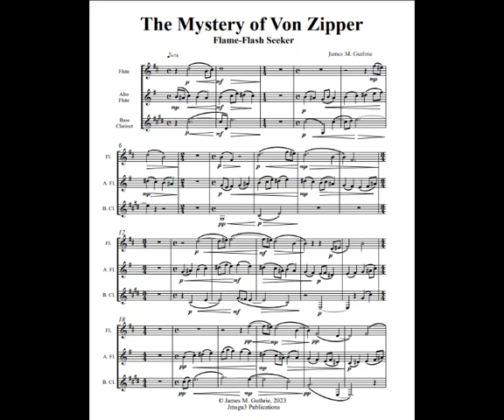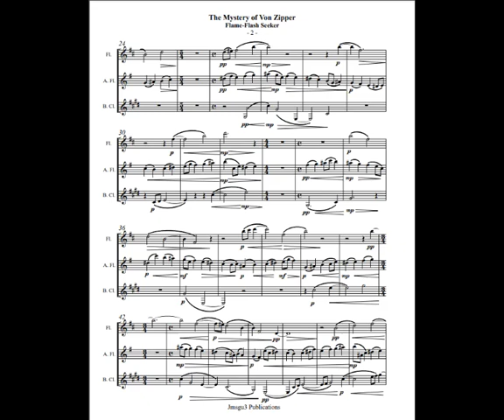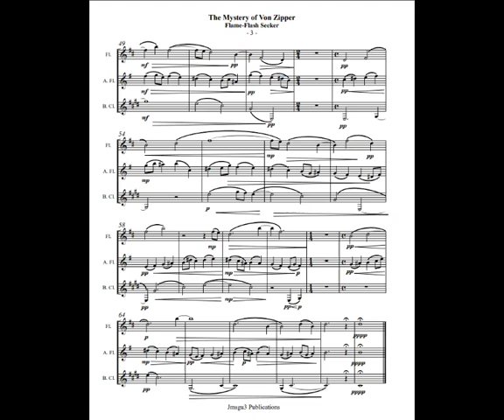Guthrie: The Mystery of Von Zipper - Flame Flash Seeker for Flute, Alto Flute & Bass Clarinet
The Mystery of Von Zipper - Flame Flash Seeker for Flute, Alto Flute, and Bass Clarinet. A Sar-Plandovian fantasy.